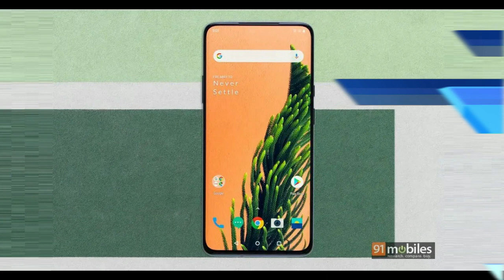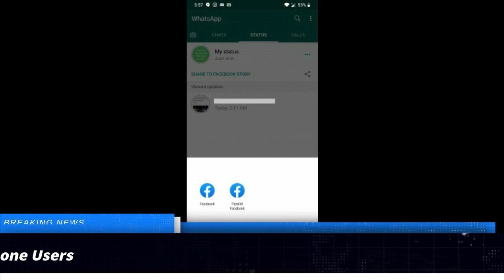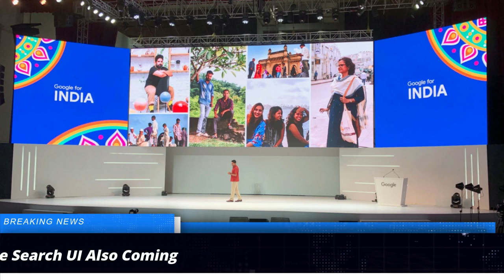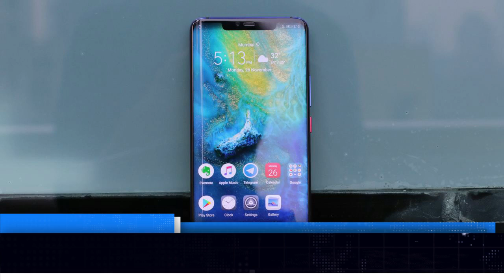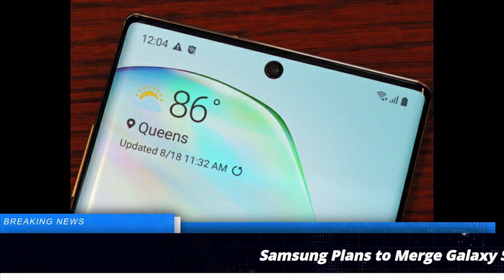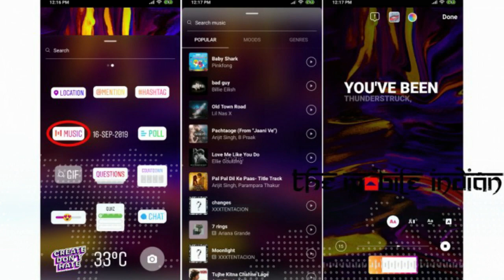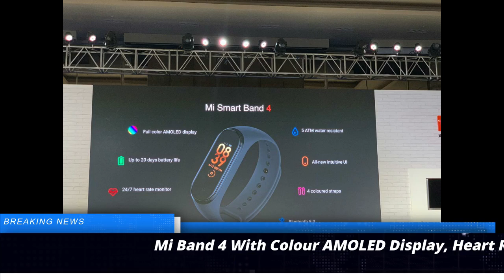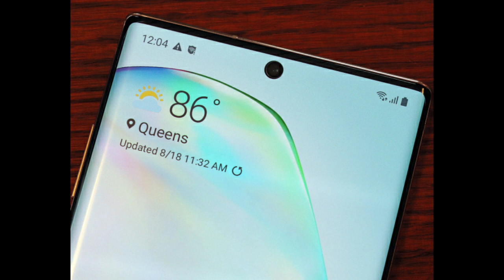#12 WTS Oneplus 7T,Huawei Mate 30, Realme X2,and many more